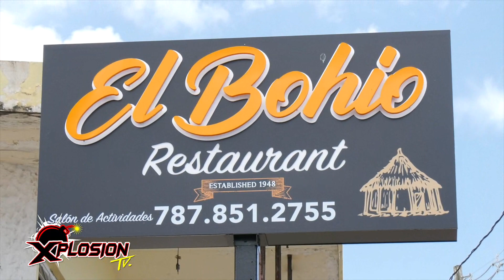XPLOSION TV - 170 CLOSING DESDE PLAYITA EN CABO ROJO